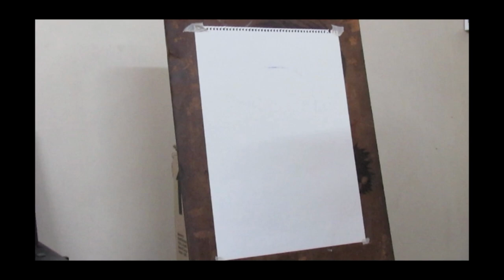Ball Pen Sketch of Jain Saint Acharya Shri Mahapragya